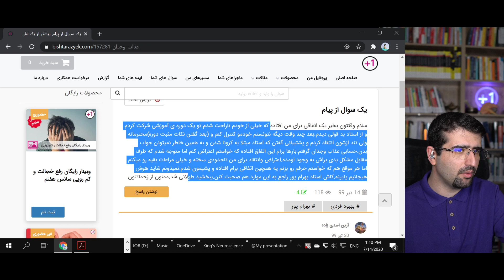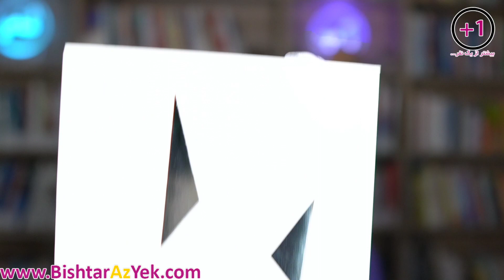عذاب وجدان و احساس گناه چیست؟ علت ها و رهایی از عذاب وجدان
❌❌توضیحات ضروری در مورد عذاب وجدان و احساس گناه❌❌
حتماً ادامه توضیحات رو مطالعه کنید
این گفت و گویی با دکتر کاظم زاده روانشناس تربیتی است.
عذاب وجدان و احساس گناه
سوالاتی که جوابش رو میگیرید:
📌عذاب وجدان چی هست؟
📌از کجا بفهمیم عذاب وجدان داریم؟
📌چطور با عذاب وجدان و احساس گناه کنار بیایم؟

👇گام اول اینه: با لینک زیر می‌تونی عضو کانال بشی و همیشه آموزش ببینی و رشد کنی

بیشتر از یک نفر یک هلدینگ (مجموعه شرکت‌های) آموزشیه که
چیزایی بود که باید تو مدرسه🏤یاد می‌گرفتیم اما یادمون ندادن
اعتماد به نفس💪ارتباط موثر❤️هدف‌گذاری🎯برنامه‌ریزی✍فن بیان🗣رشد فردی📈مهارت‌‌زندگی💪‌
قراره این مهارت‌ها رو با هم یاد بگیریم.

👇دوره‌ی رایگان معمولی نباش، بیشتر از یک نفر باش

A short description:
How to deal with a sense of shame or guilt? is it rational?